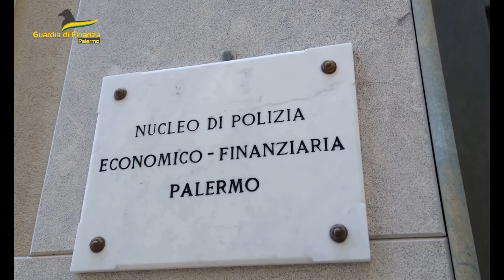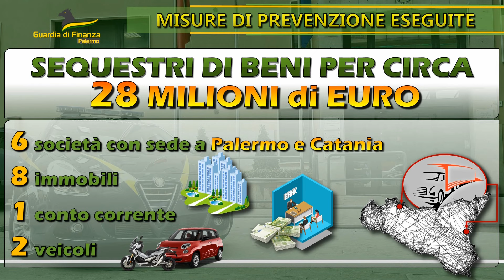Beni per 28 milioni di euro sono stati sequestrati dalla Guardia di finanza di Palermo